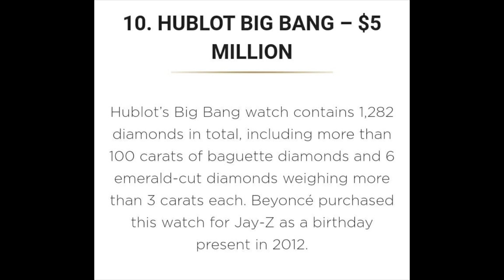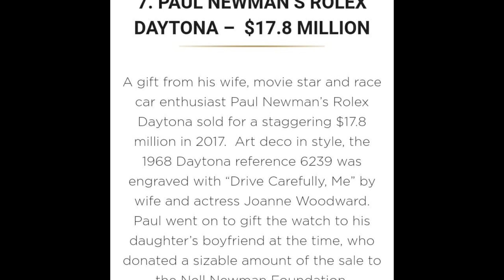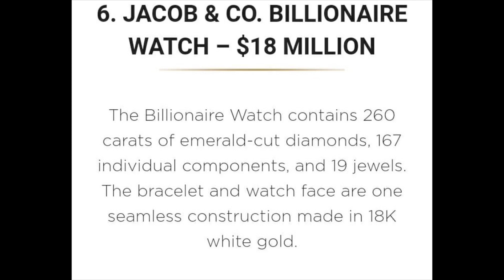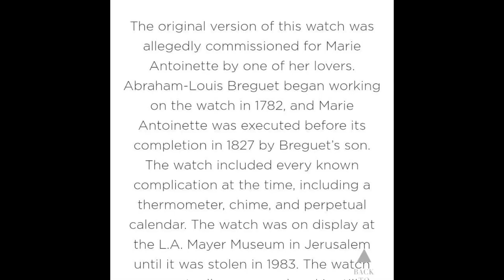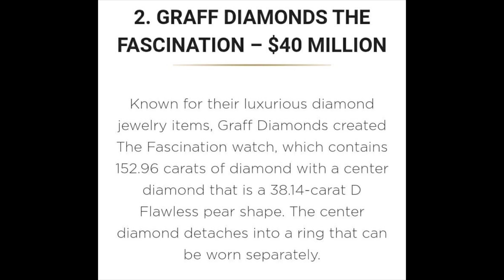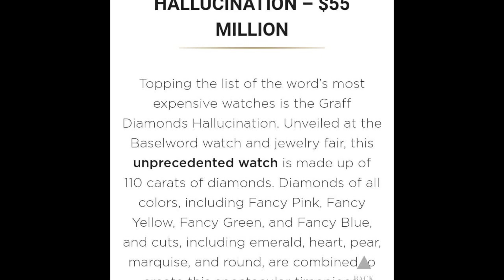Most expensive watches || top 10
Most expensive watches in the world. Hope u like it.